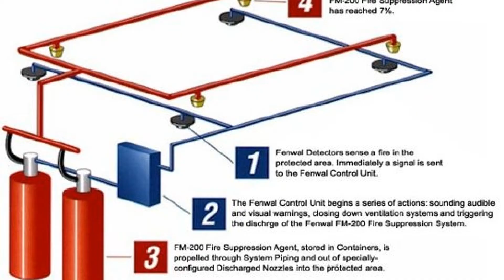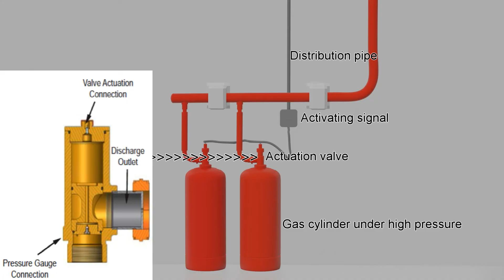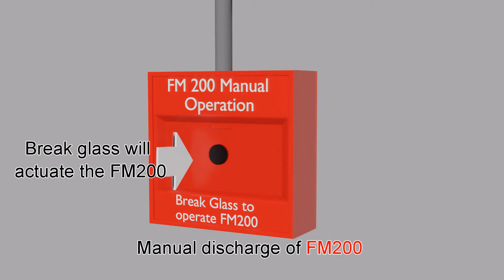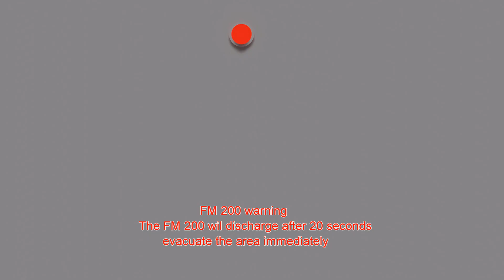FM 200 Fire Suppression system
FM200 has replaced the Halon suppression system, and now it is used as clean and environment-friendly fire suppression or flooding system for fire control. This video is an animated video that shows the general details of the system and it gives the information that how this system is working and operate, it also gives the information about the safety precautions to be taken while using or when doing the maintenance of this system.
More safety courses and safety articles and blogs are available on the